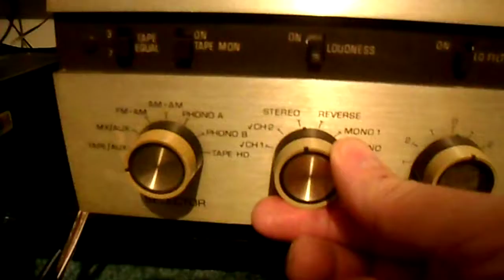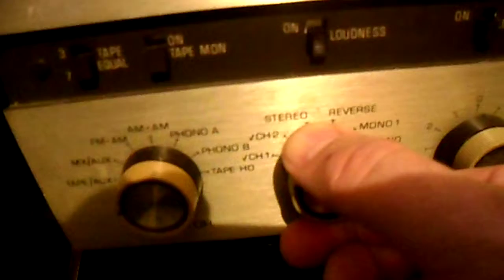EICO ST70 STEREO INTEGRATED AMPLIFIER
Eico ST-70 stereo amplifier for sale on ebay by username jimjam041 or in ebay store jimjamsvintagemusic.